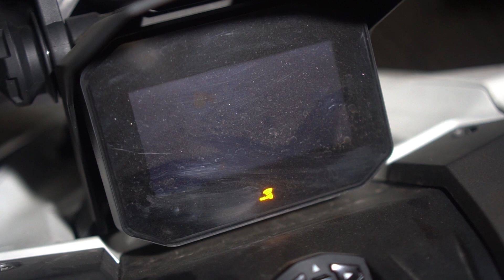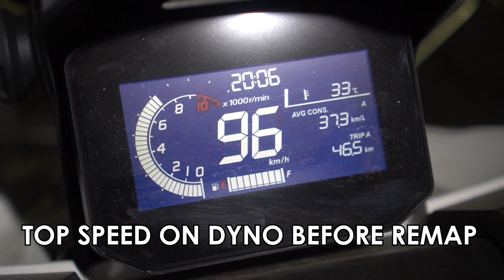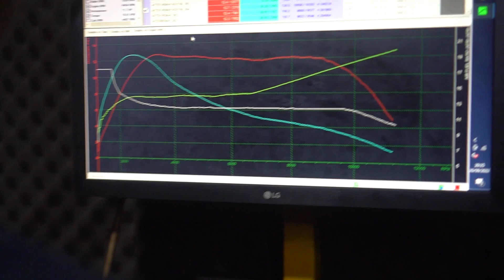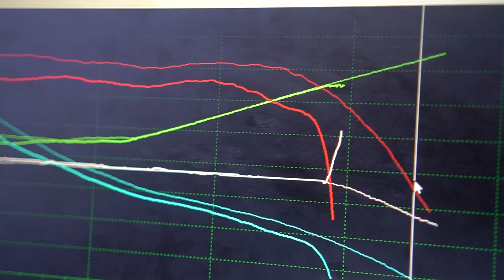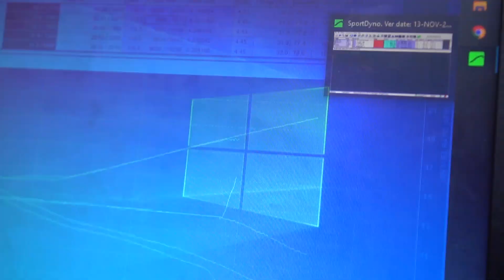REMAP ECU STANDARD ADV 160 SPEK MESIN STANDARD & KIRIAN STANDARD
Assallamu'allaikum wr wb
Kali ini kita kedatangan ADV 160  NEW, kali ini kita berkesempatan untuk remap ECU standardnya

apabila ada kesalahan/kekurangan dalam penyampaian kita. mohon dikoreksi aja agar menjadi ilmu buat kita juga ke depannya

apa saja Kelebihan dari Remap Ecu :
- Setelah di setting tidak akan berubah2 lagi settingannya
- Semua sensor tetap berjalan dengan baik dan bisa di diagnosa
-Kenaikan horsepower dan torsi
-Kebutuhan bahan bakar, Udara dan Pengapian bisa di setting sesuai spesifikasi
- Sangat Worth it untuk Pemakaian jarak Jauh ataupun harian

Untuk info Bengkel kita lebih lanjut bisa hubungi
Telp/Wa :
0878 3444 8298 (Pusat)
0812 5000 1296 (Pusat 2)
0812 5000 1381 (Jakarta Selatan)
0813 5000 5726 (Jakarta Timur)

Alamat Pusat :
Ruko Grand Kalimas No. A17 - Jl. KH. Noer Alie. Inspeksi Kalimalang, Tambun Selatan - Bekasi

MMS Cabang Jakarta Selatan
Jl. Ciledug Raya No 82. RT02 RW01. Petukangan Utara. Pesanggrahan.Jakarta Selatan

MMS Cabang Jakarta Timur
Jl. Perumahan Jatinegara Indah
Ruko D'Mansion No A14, RT.13/RW.12, Jatinegara, Kec. Cakung 13930

tipe motor yg lain bisa di Mapping ecu standardnya :
Tipe2 Motor yang bisa Di Remap
MANUAL⤵️
CBR250RR
R25
MT25
Z250
NINJA250FI
ER6N/F Old
CBR250 CBU(1 SILINDER)
VIXION OLD
SUPRA GTR
CBR150 NEW
CBR150 LOKAL
SONIC150R
CRF150
CB150 OLD
CB150 NEW
VERZA150
CB150 VERZA
SATRIA FU FI

MATIC ⤵️
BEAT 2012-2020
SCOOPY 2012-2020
VARIO 110
GENIO 110
PCX150
VARIO150 & 125
ADV150
AEROX 155
LEXI 125
NMAX 2020

Musik MIDNIGHT CVLT & Wiguez - Can't You Feel It